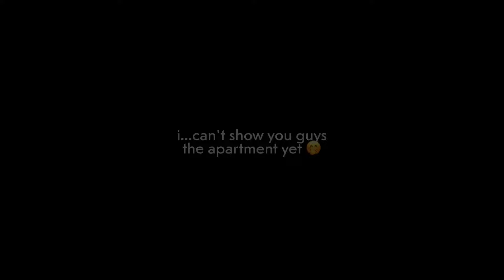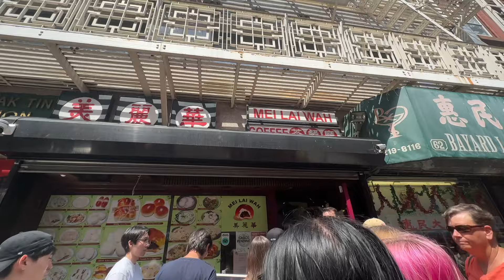daily vlog 💐 sister's wedding, apartment hunting in nyc, italy trip preparations, summer days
Hi everyone! This vlog is an exciting one :) We start with the best weekend at my sister's wedding (!!!) in Napa, then head back to New York City for the start of summer. James and I go apartment hunting for our next lease, prepare for an upcoming trip to Italy, make it out to a few bakeries around town, and enjoy some nice days with friends 🫶

💊 Amazon pillbox

🎥 Filming Equipment
Vlog camera
Extra batteries + charger

📷 Thumbnail photo credit: @xoandfetti (wedding photographer)